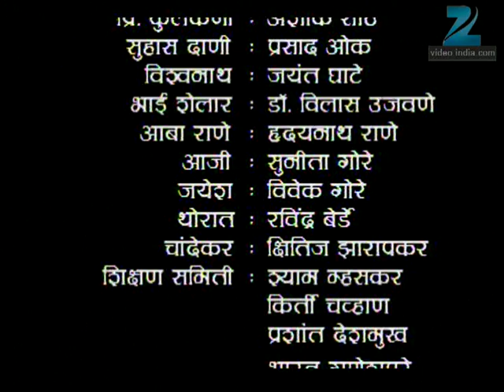Abhalmaya - Marathi Serial - Full Ep - 357 - Sukanya Kulkarni, Mohan Joshi - Zee Marathi